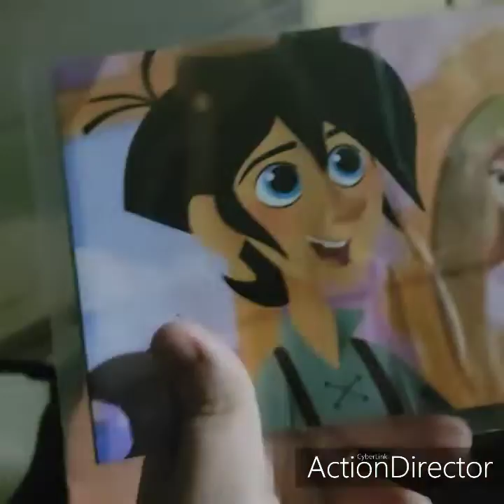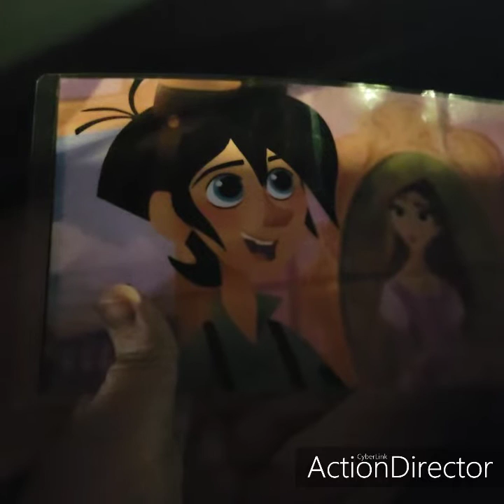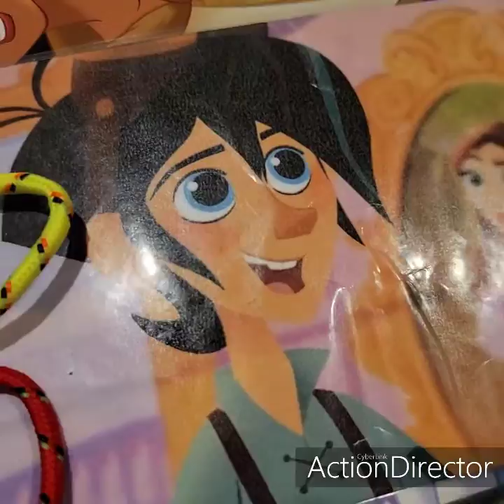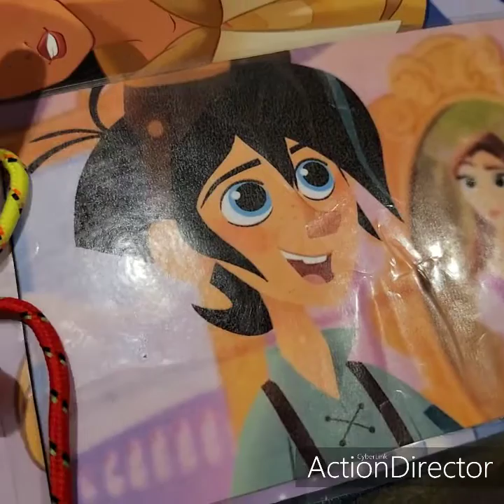donating to toys for tots 2021